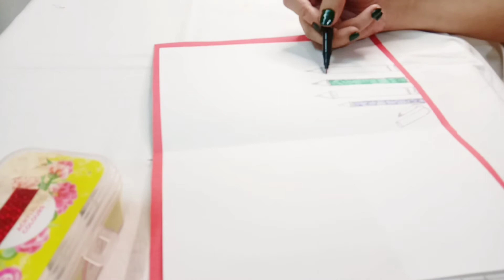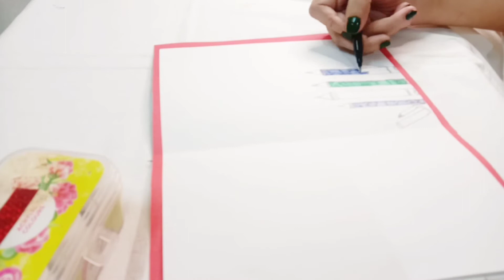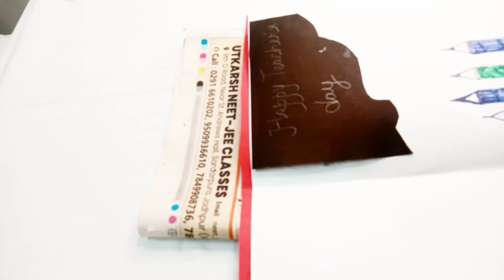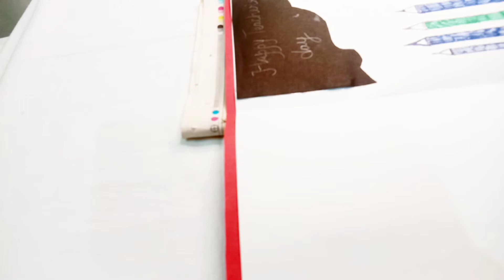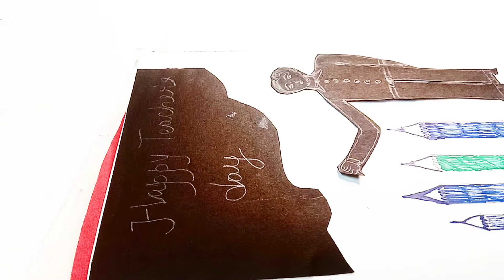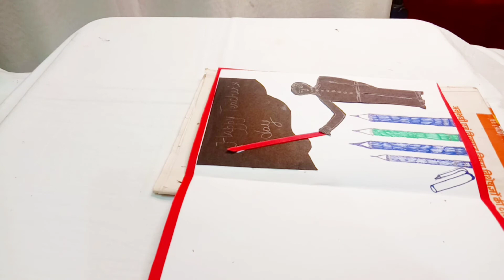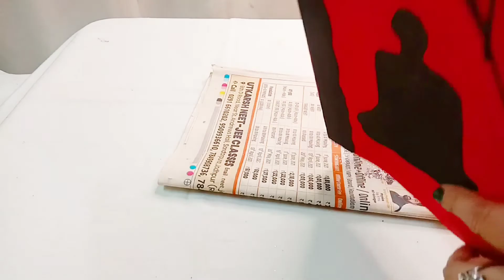Hand made Greeting Card easy /Teacher'sDayGreeting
Hand made Greeting Card easy /Teacher'sDayGreeting /wishes

घर पर कैसै बनाये सुन्दर टिचर्स डे काडॅ
teacher'sdaygreetingcard
Howtomaketeacher'sdaygreetingathome

Share this post with family and fellow artist.
Save this post for future use.